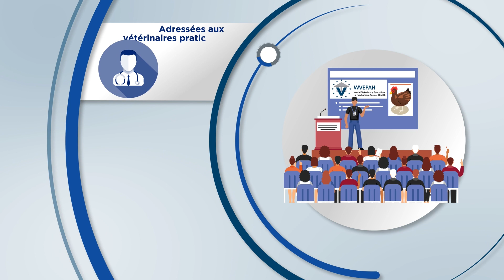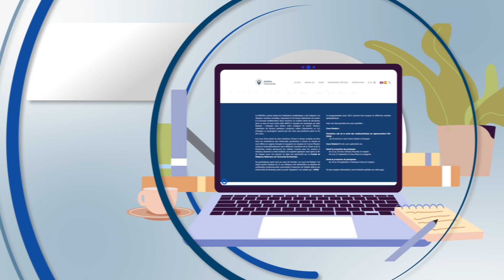Wvepah institutionnel - version française